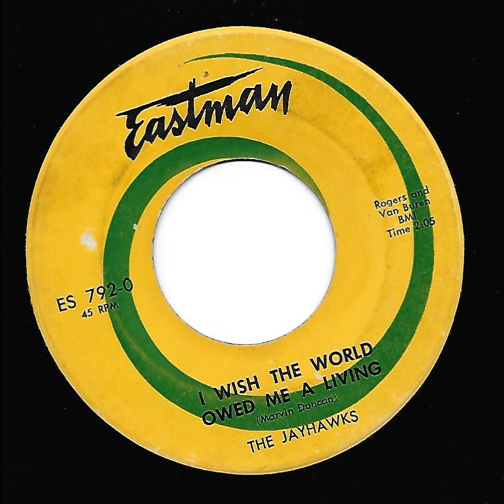Rare doo wop by THE JAYHAWKS on the EASTMAN label, titled "I WISH THE WORLD OWED ME A LIVING."